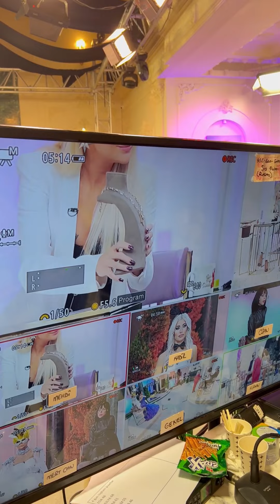Doya Doya Moda 17 Hafta Kamera Arkası Görüntüler l Fiyonk Kuyumculuk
Fiyonk Kuyumculuk®, sektöründe 15 yılı aşkın imalat ve satış tecrübesine sahiptir. Kuyumculuk sektöründe alışılagelmiş kalıpların ötesine geçerek, modern tasarım ve etik ticaret anlayışını benimsemiştir. Bu sayede ürün bazında altın sektörüne yön veren özel ürünler tasarlamaktadır. TV8 ekranlarında yayınlanan "Doya Doya Moda" programının Resmi Sponsoru olan Fiyonk Kuyumculuk; özel tasarım kolye, bileklik, yüzük ve küpe kategorisindeki ürünleriyle müşterilerinin beğenisini kazanmıştır. Şimdilik sadece İstanbul'da bulunan mağaza ve şubelerinin yanı sıra, online alışveriş tarafında e-ticaret sitesi fiyonk.com.tr ve pazaryerleri platformlarında ürünlerini müşterileriyle buluşturmaktadır. Bu çerçevede; Fiyonk Kuyumculuk® markası ile ülke genelinde pazar payını artırarak, istikrarlı büyüme göstermeye devam etmektedir.